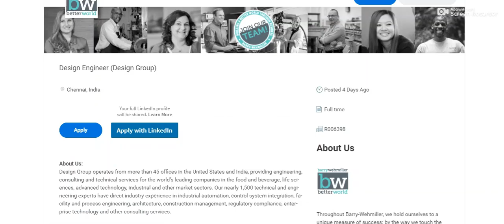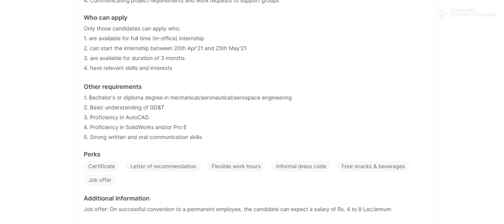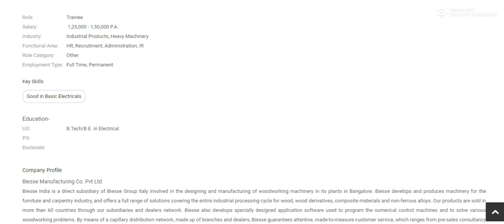B.E.Mechanical Engineer Intern - Salary 20,000 Per month@employmentjobs2859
B.E.Mechanical Engineer Intern - Salary 20,000 Per month @Employment Jobs/ தமிழன் வேலை வாய்ப்புகள்

BOSCH - Design Engineer Interview

Daimler – Design Engineer Interview – Chennai.